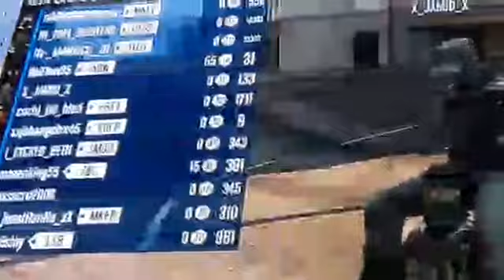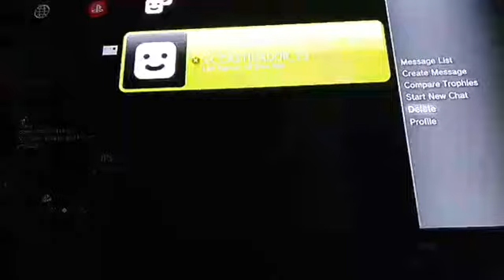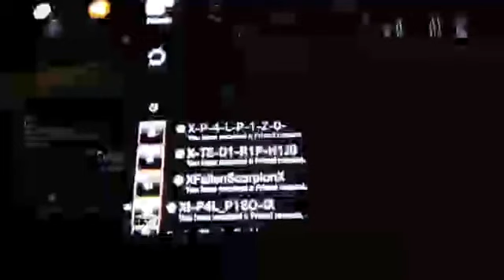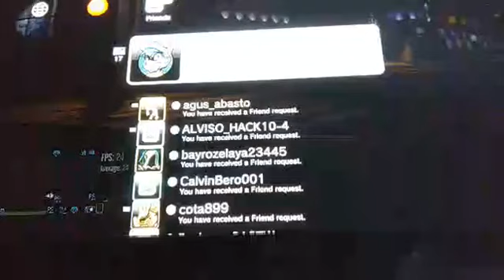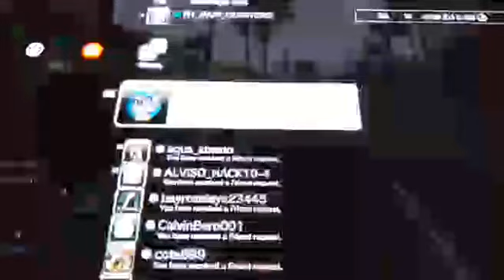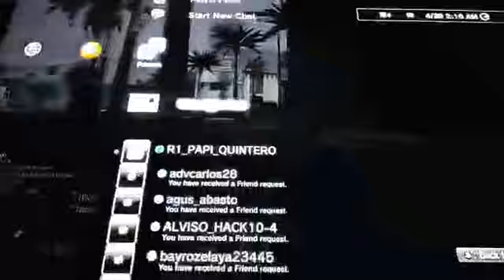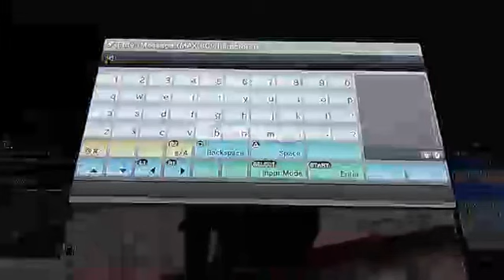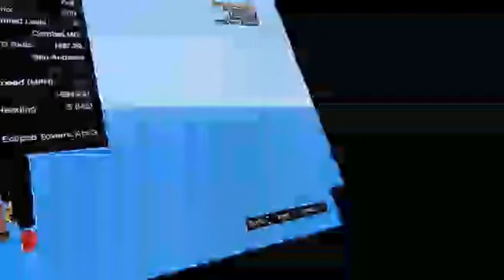NIVEL SUBIENDOLO ROCK STAR ME LA PELA JAJAJAJAJA SUB SI QUIERES NIVEL